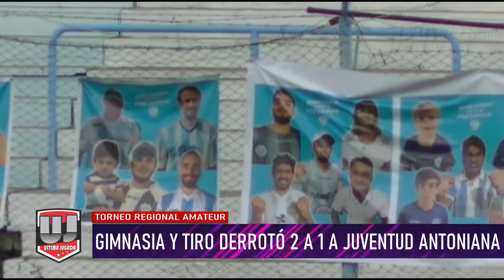RegionalAmateur | Resumen de GimnasiayTiro 2 - 1